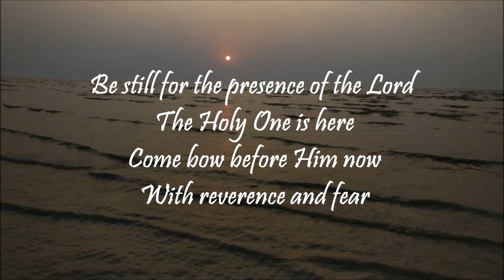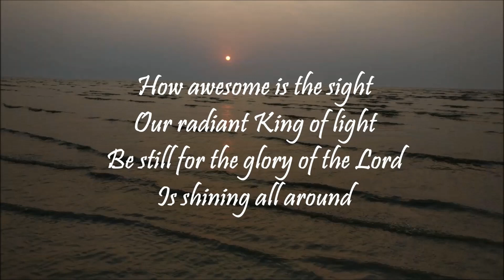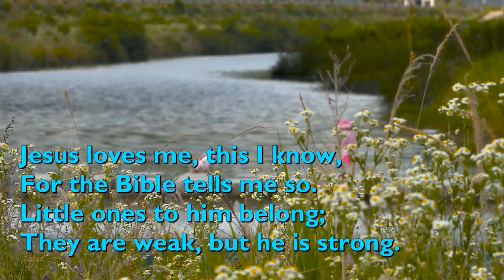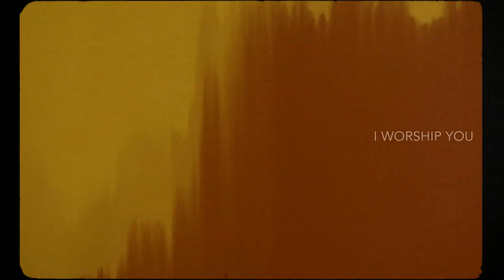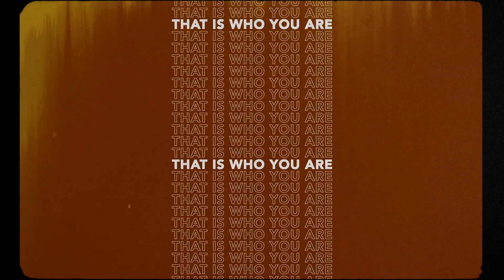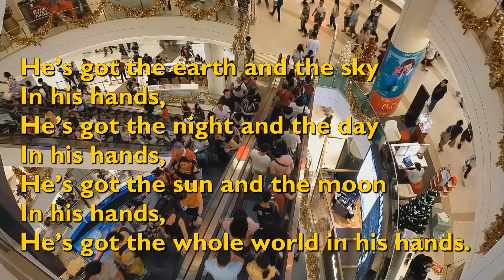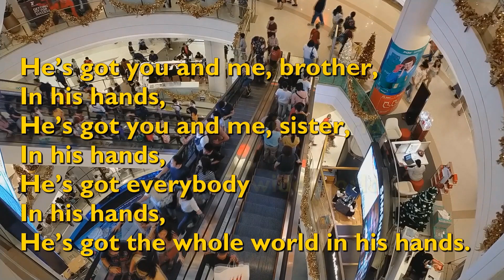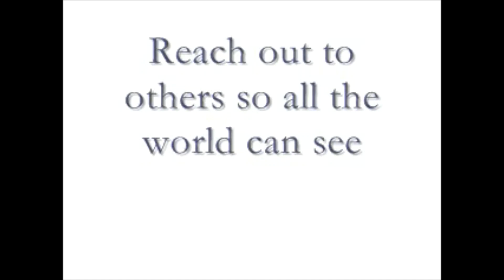Aramalaya Pastoral Region - SEA Faith & Confidence Service 2021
The Aramalaya Pastoral Regional together with our Minister Rev. Anthony Rampersad thank you for joining us today for a special service dedicated to the children who will be writing the S.E.A. examination on Thursday.

Due to the current situation, we have taken measures to ensure our children together with their family and teachers are able to have a Service of Faith & Confidence with prayers, scripture, song and the Word of God by our resident minister Rev. A. Rampersad.

Be safe and may God Almighty continue to bless you all and on behalf of the Pastoral Region we wish all the best in your examinations.